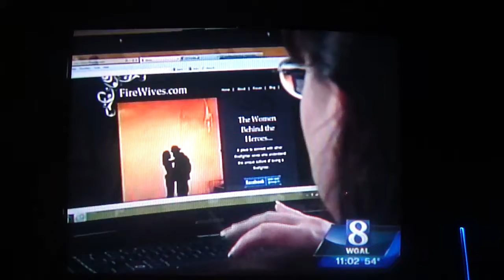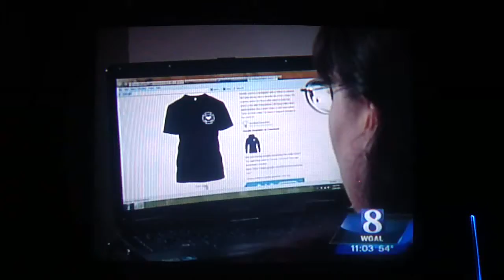M4H07466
WGAL News 8 interview for FireWives.com. T-Shirts can be purchased until May 12, 2013